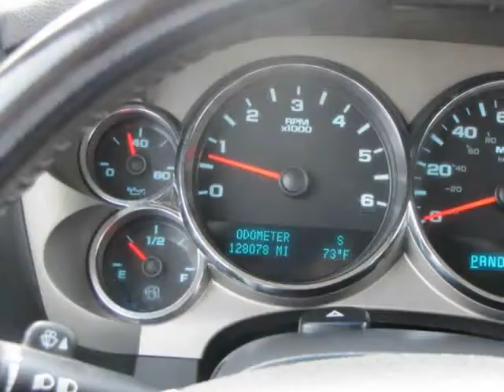2011 GMC Sierra 1500 2WD Crew Cab 143.5" SLE (Garland, Texas)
Skyline Motors
3709 Forest Ln
Garland